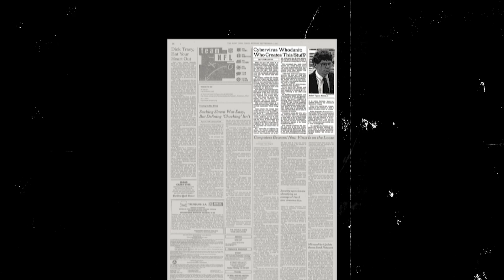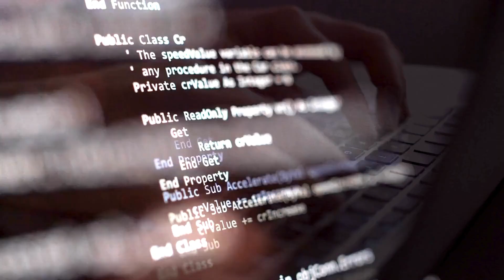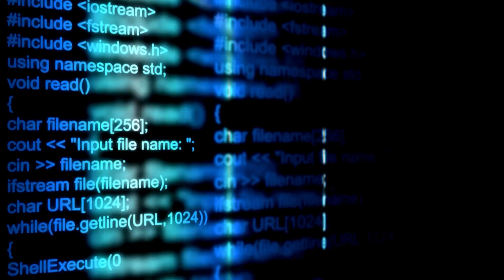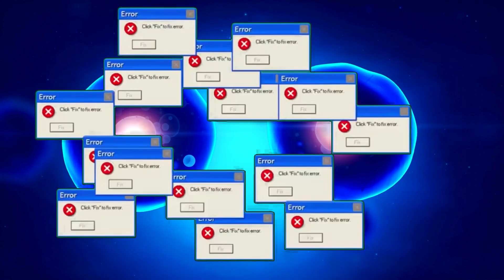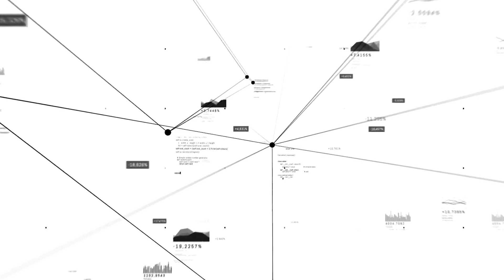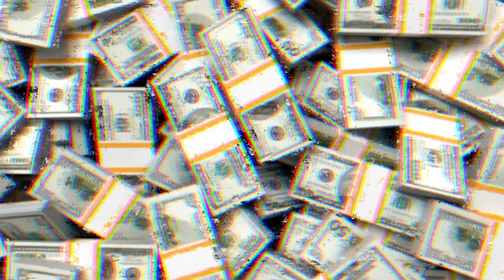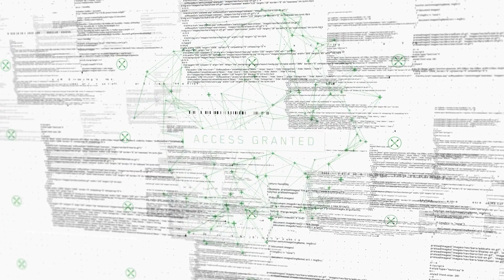The Computer [VIRUS.exe] That Almost Ended The World!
The Computer Virus That Almost Ended The World.

In today's video, we'll take a closer look at one of the scariest computer viruses ever known: the most dangerous computer viruses that emerged in the 80s, back when the Internet was just starting out. This virus was a trailblazer—it was the first computer virus ever created. That's why it caused so much trouble. Nobody had dealt with a threat like this before, so it caught everyone off guard and left them scrambling to figure out how to stop it.

Join the Conspire Byte family today and dare to question the world around you.